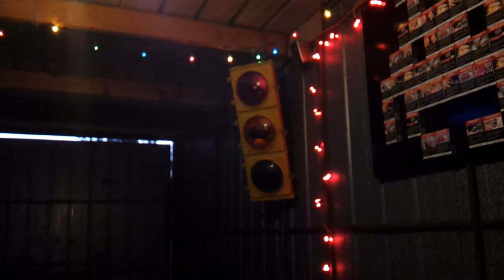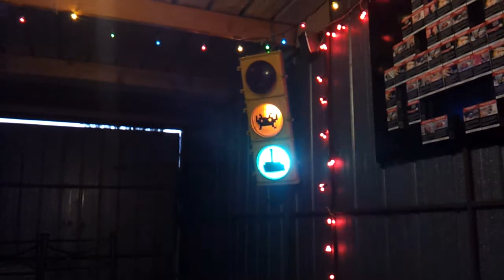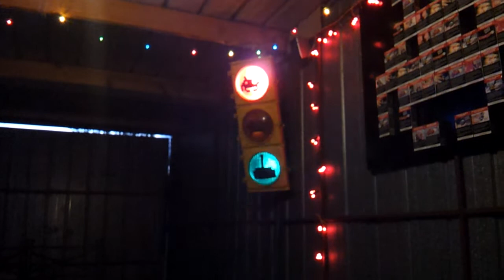Vintage traffic light set and light organ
A set of 1960's era Australian traffic lights modulated by an Electronics Australia "Musicolour II" light organ